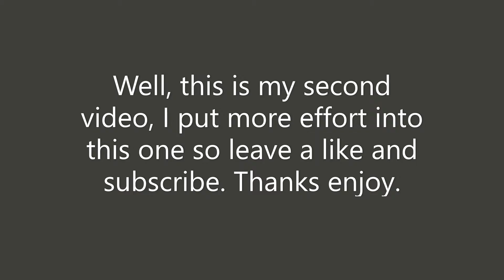Explosive Kills and Zero Gameplay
A little smaller of a vid but with more clips.